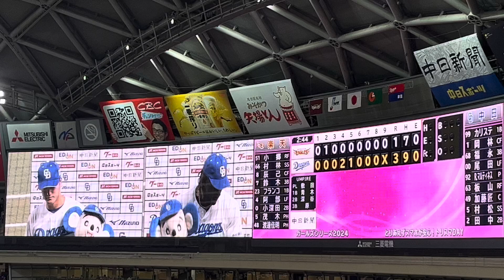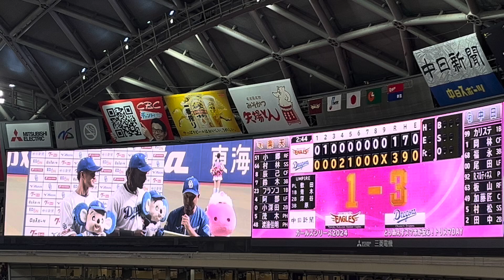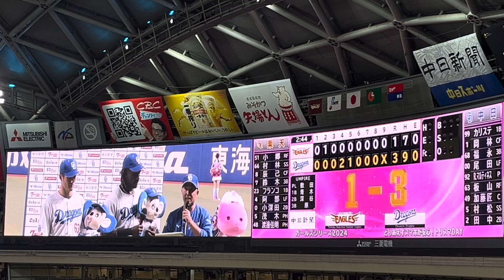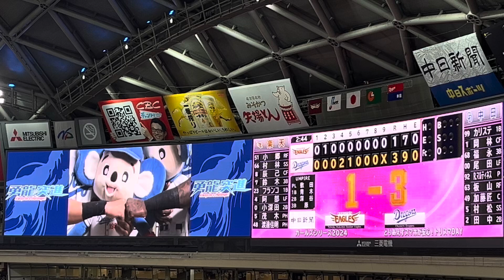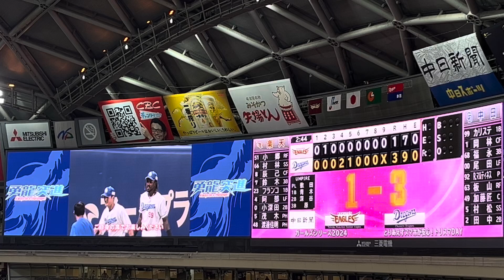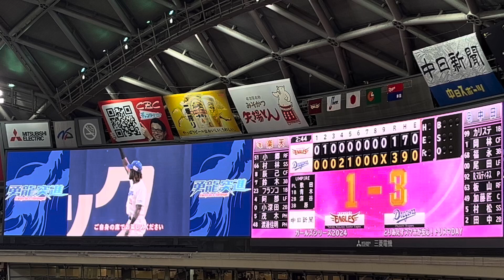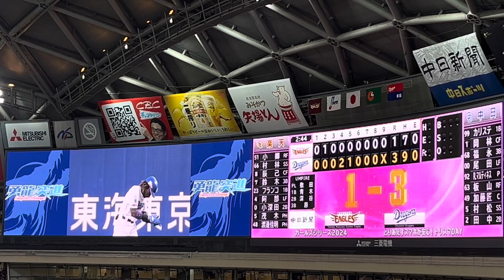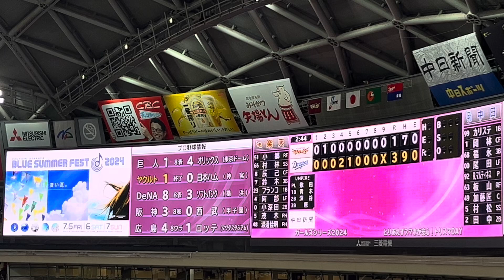2024.6.9 【中日】ドラゴンズの【板山祐太郎】選手が6年ぶりに猛打賞大活躍！そして決勝適時二塁打を放った【カリステ】選手と一緒にヒーローインタビュー 【チュニドラ】【楽天】 【交流戦】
プロ野球セ・パ交流戦2024 中日ドラゴンズVS東北楽天ゴールデンイーグルス in バンテリンドームナゴヤ 第3回戦

板山祐太郎選手↓

「個人的にバンテリンドームがすごい好きで、守りやすいし打ちやすいという印象をタイガース時代から持っていた。いいイメージがある。」

カリステ選手↓

「絶対に打ってやるという強い気持ちだった。」

「どの打順でも準備はしている。とにかく塁に出ることを心がけて、今日は走者二塁で回ってきたのでしっかりとかえす仕事ができたよ。」